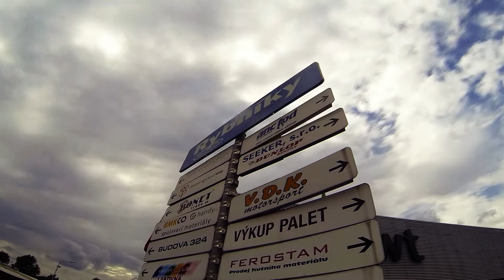Rybníky se dočkaly velké změny. Týká se komunikací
Průmyslová zóna Rybníky ve Zlíně je opět o něco přehlednější. Vznikly tu totiž nové ulice. Kromě toho se novinky týkají také páteřních komunikací. Tou hlavní novinkou na Rybníkách je převod silnic pod křídla zlínského magistrátu, který tak vyšel vstříc tamním podnikatelům. Soukromé komunikace totiž brzdily rozvoj této průmyslové zóny. Město si od tohoto kroku slibuje zvýšení počtu podnikatelů a tím pádem také nová pracovní místa.